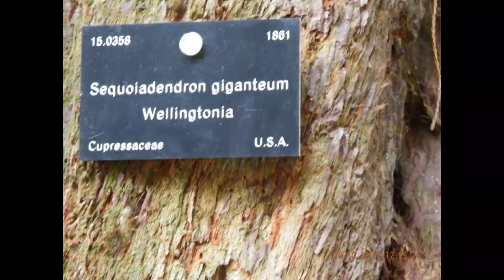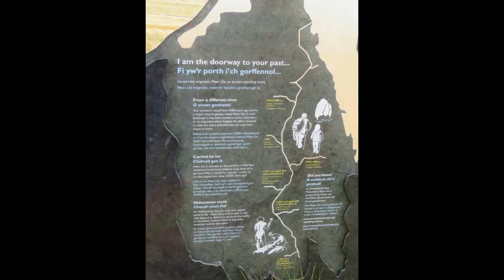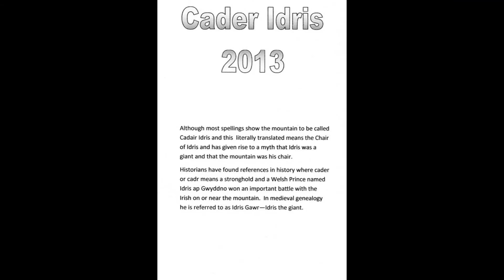Welsh perambulations 2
The 2nd compilation of walks and cycle rides around the country, recording the countryside views and natural elements.